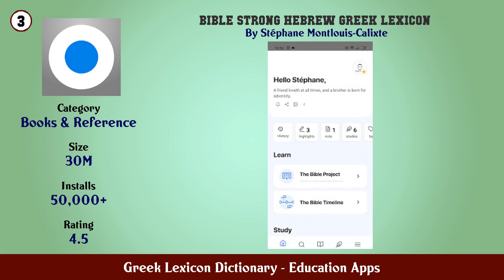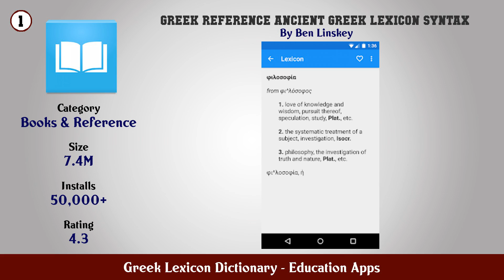Top 10 Greek Lexicon Dictionary Android Apps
In this video we have listed Top Greek Lexicon Dictionary Android Apps. This video is for information and reference purpose only.